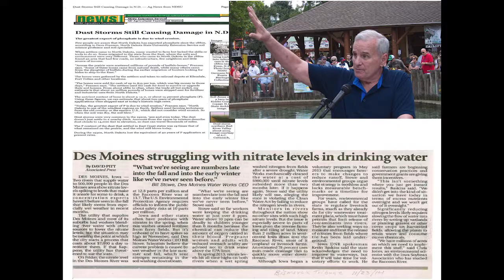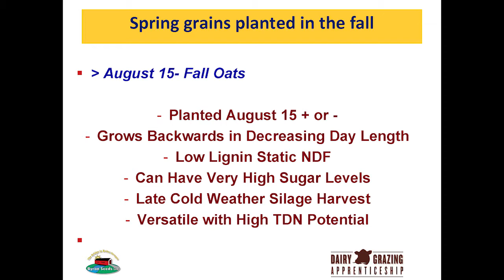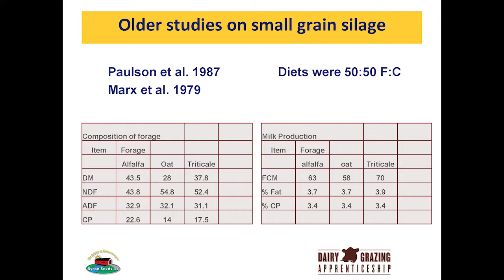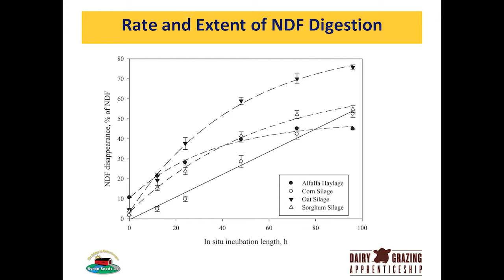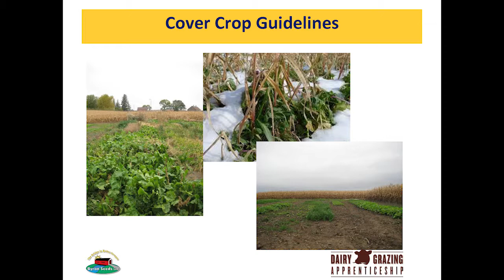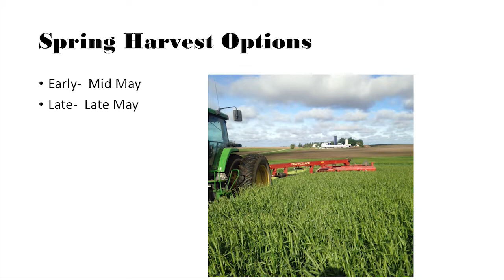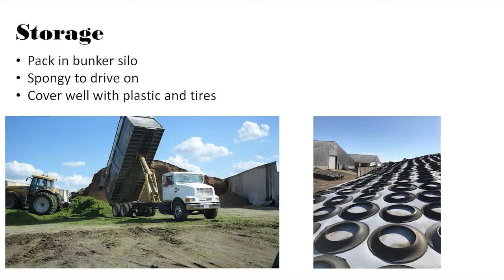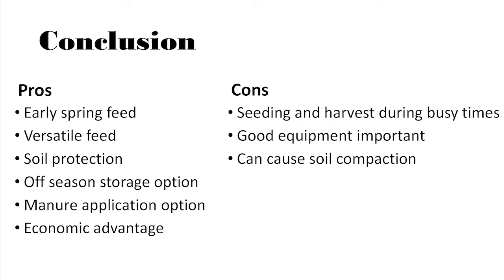Triticale and Other Small Grain Silage in Dairy Production - Jim Paulson & Pat Jones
Jim Paulson is a nutrition and forage specialist for Fieldstone Consulting. He begins this presentation with a discussion about the nutrition of different small grains as forage and silage. After Jim, Patrick Jones of Jones Dairy in Spencer, IA shares his experience with rye in his crop rotation and using it as silage for his dairy cows. This presentation was part of Practical Farmers of Iowa's Rotationally Raised: Making Small Grains Work conference on July 30, 2018 in Mankato, MN.